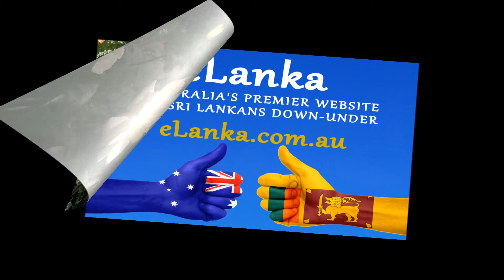Roses Are Red - By Gehan Gunasekera